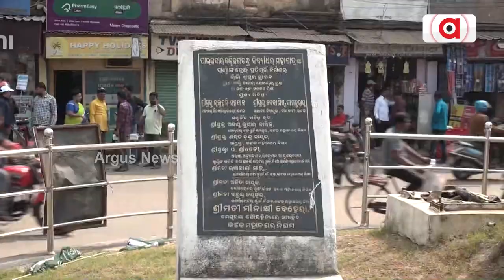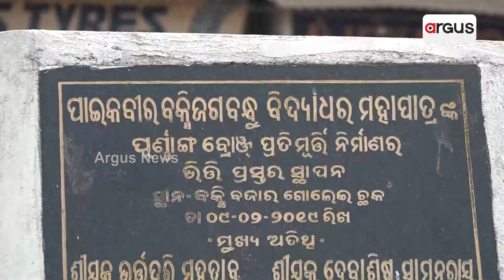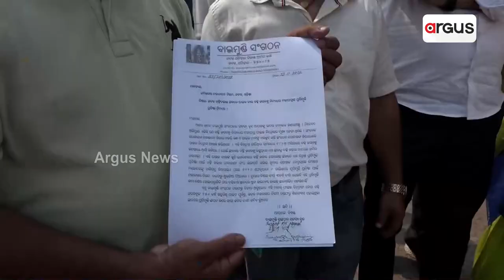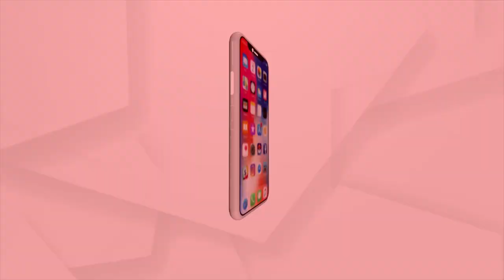ନାଁ ବକ୍ସି ବଜାର କିନ୍ତୁ, ନାହାନ୍ତି ବକ୍ସି ଜଗବନ୍ଧୁ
ଐତିହାସିକ ସହରରେ କେବେ ମିଳିବ ମହାନାୟକଙ୍କୁ ସମ୍ମାନ । ବ୍ୟାକ୍ ଫୁଟରେ ସିଏମସି ଓ ଜିଲ୍ଲା ପ୍ରଶାସନ । ୪ବର୍ଷ ବିତିଥିଲେ ବି ସରିନି କାର୍ଯ୍ୟ ।